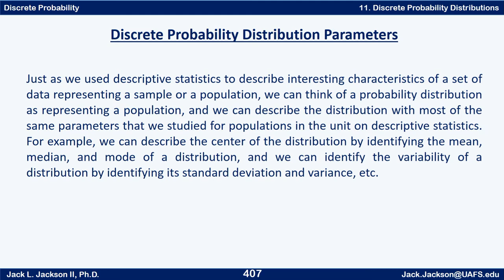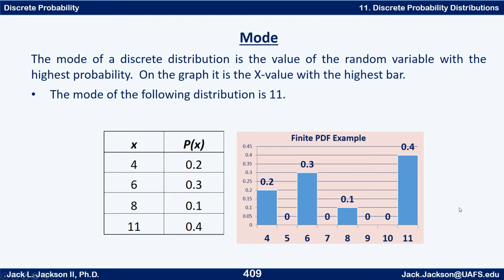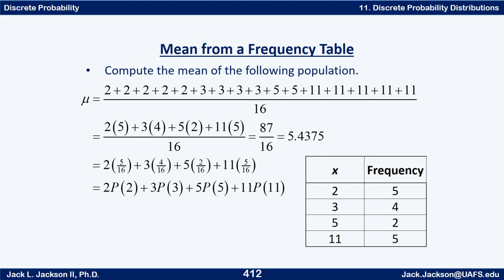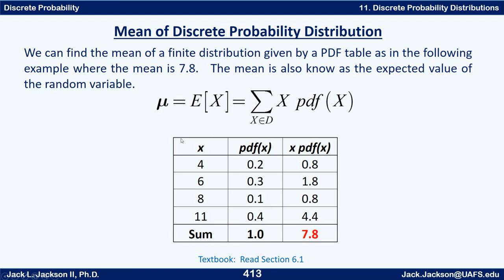Statistics 2.11.2.1 Mean of a Discrete Distribution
We compute the mean of a finite distribution.